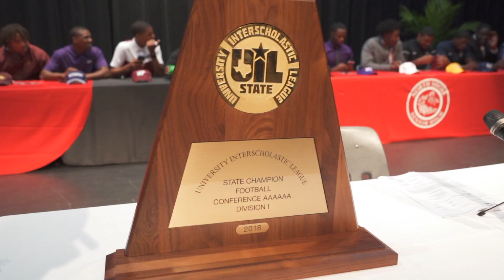Episode #26 NSSH Signing Day 2019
Digital Story is a video series created by Galena Park Independent School District to shine a light on the many events the school district provides for students, families and staff workers. North Shore Senior High School football players took a huge step today as they signed to become college athletes. This allows the student athletes to explore another level of play, as well as, the next level of their study. At signing day, the few student athletes represented their hard work and dedication not only on the field, but in the classroom.

“Going on to college and getting your education paid for, using football as a vehicle, is a dream for a lot of these athletes as they grow up. Today they take the first steps toward that today,” said wide receiving coordinator, Joe Price.